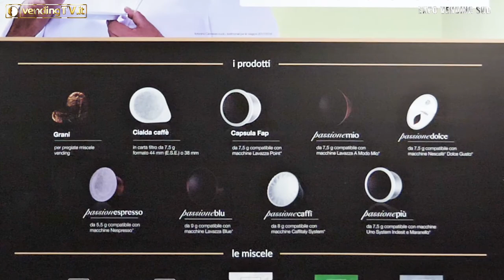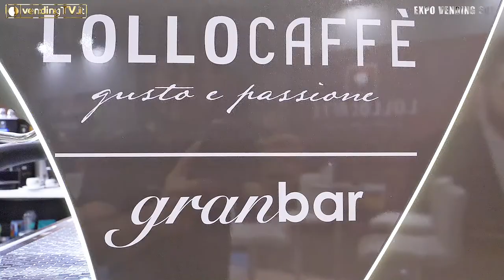EXPO VENDING SUD 2019 - Intervista con Ciro Lollo di DICAL srl LOLLOCAFFE